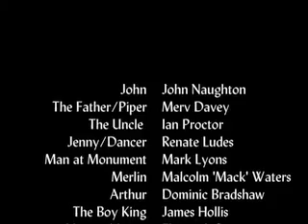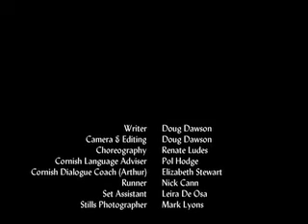The Homecoming (An Dehwelans) Pt. 2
Ancient myths, magic, Merlin and Arthurian legend emerge, as a young man discovers his Cornish roots.

Second of a two part short film which has subtitled sequences in the Cornish language. (kernewek)

This was made during the transition from Super8 film to miniDV, shot and edited in two weeks, using iMovie2 on a 12inch Apple MacBook.